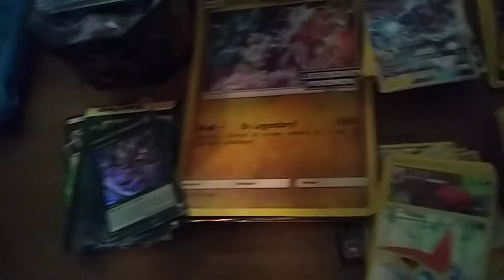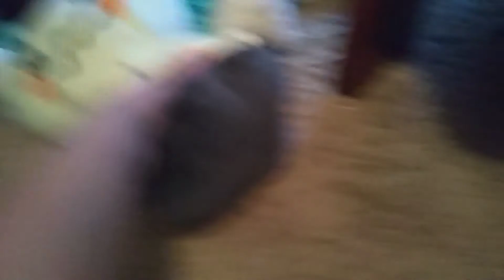Leader tournament Round 2 (Popplio and litten adventures)